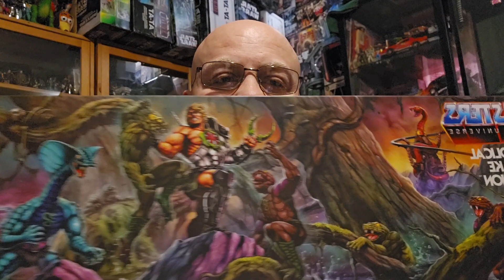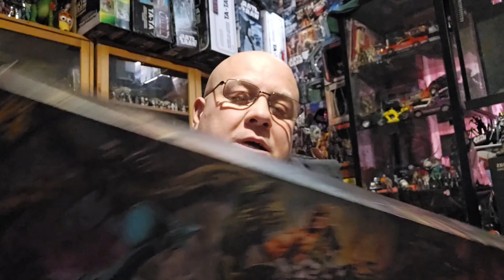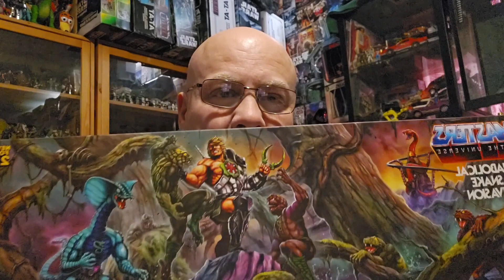Heman and the masters of the universe origins the diabolical snake invasion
New toys are in town